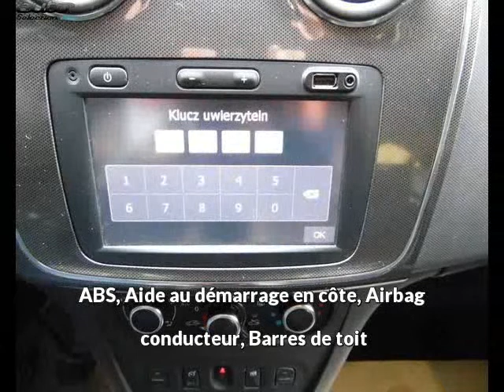Dacia sandero occasion visible à Aurillac présentée par Rudelle fabre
Cette Dacia sandero occasion disponible à Aurillac dans le 15 est mise en vente par Rudelle fabre - 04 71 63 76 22 - tous les détails sont